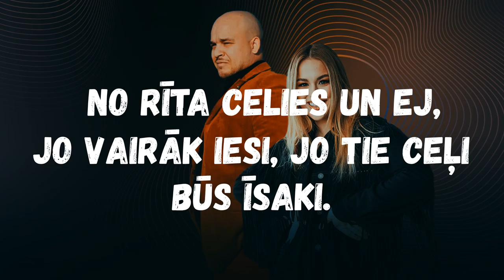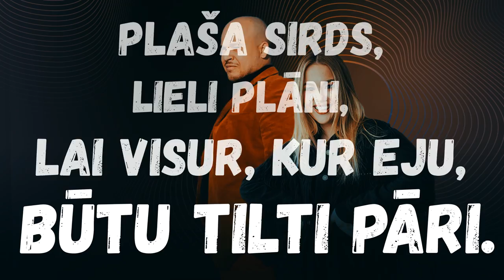Leo Chirkoff ex CHAINA feat. DIONA - NEJAUŠĪBU NAV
Leo Chirkoff izdod dziesmu kopā ar “X Faktora” zvaigzni Dionu Liepiņu
Jaunu dziesmu klausītājiem nodod mūziķis Chaina, kuru iepazinām šova ”X Faktors” ceturtās sezonas atlasēs. Singls ”Nejaušību nav” tapis kopā ar Dionu Liepiņu, kura šajā šova sezonā ieguva ceturto vietu.
”Šobrīd pasaulē ir ļoti saspringta situācija, kad aizvien mums jāsadzīvo ar dažādiem ierobežojumiem un, ja paraugāmies, kas notiek apkārt dažādās jomās, reizēm ir ļoti grūti noticēt sev un cīnīties šajā vidē, lai turpinātu iet uz priekšu. Bet mums ir jāsāk mācīties veidot katram savu iekšējo pasauli tā, lai, neraugoties uz to, kas notiek ārpusē, iekšā mums ir miers un vieta ticībai – tam, ka viss būs labi, un visi iecerētie mērķi piepildīsies.
Nav jēgas gaidīt, kad pasaule kļūs labāka, lai mēs varētu tajā justies labāk, ir jāiet uz priekšu un jāmotivē sevi strādāt un darboties katru sekundi. Tu vai nu progresē vai regresē, tāpēc arī dziesma par šādu tēmu, kas, manuprāt, ir aktuāla ikvienam,” par dziesmas vēstījumu stāsta Leo.

”Šīs dziesmas instrumentālā daļa tika glabāta diezgan ilgi. Tika pārcelts projekts aiz projekta līdz beidzot iedomājos par dziedātāju Dionu Liepiņu. Un ne velti ir teiciens, ka labs nāk ar gaidīšanu.

Saņēmos un nosūtīju visu informāciju, ko vēlētos iekļaut dziesmā, Grafomānam (Artūrs Breģis), un tieši šis emocionālais bīts kopā ar vārdiem un Dionas burvīgo balsi izskanēja kopā tā, ka šķita, ka esam trāpījuši desmitniekā. Grafomāns pats arī palīdzēja piesaistīt Dionu šim projektam, un viņa ir arī autore daļai no piedziedājuma,” atklāj Leo.

”Man šī dziesma ir par sapņu piepildīšanu. Līdzko nepadodies, seko tiem un darbojies – sāk kaut kas sanākt. Neviens nav teicis, ka tas būs viegli, neviens nav teicis, ka panākumi nāks viegli. Viss ir atkarīgs tikai no sevis paša. Būs šķēršļi, būs reizēm jāiet pret straumi, bet, to visu pārvarot, var arī sasniegt visu, ko vēlies,” saka Diona.

Ja Tu lasi šo, tad Tu esi foršs :) Lai Tev jauka diena! Pieseko , tālāk - vairāk!
LEO CHIRKOFF ONE LOVE